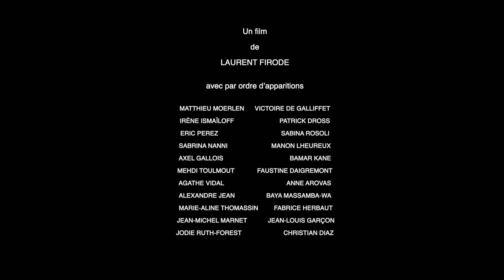Bande annonce "Le Monde d'après"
Un film qui parle de la crise sanitaire, des luttes féministes, du transhumanisme, de l’islam, des identitaires (liste non exhaustive! )... sans aucun jugement mais avec humour, parfois burlesque, parfois grinçant, et le tout arrosé d’une bonne dose d’émotion.
C’est cela Le MONDE D’APRÈS.
C’est aussi un film fait dans la plus totale liberté, liberté de ton, liberté de casting, un vrai film indépendant, qui a pu exister grâce aux talent des 22 comédien-nes qui ont accepté de participer à l’aventure.
Le pitch: Une soirée dans un immeuble parisien où l’on découvre neuf situations qui chacune évoque un sujet sociétal brulant.
Et tous les personnages vont se retrouver réunis dans un final flamboyant.
Sortie nationale au cinéma le Saint André des Arts le 26 octobre 2022.